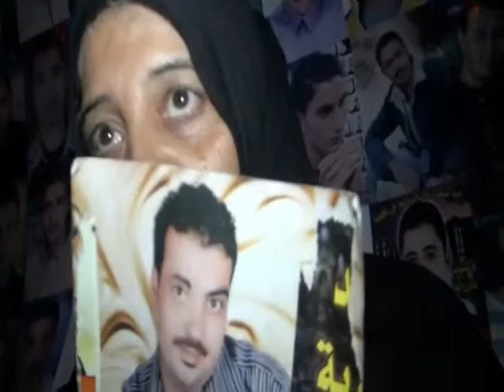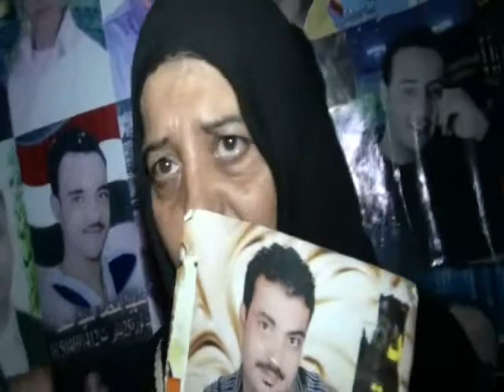من أمام ماسبيرو أم تحكى كيف أُستشهد إبنها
أم الشهيد طارق فى إعتصامات ماسبيرو تحكى كيف أُستشهد إبنها